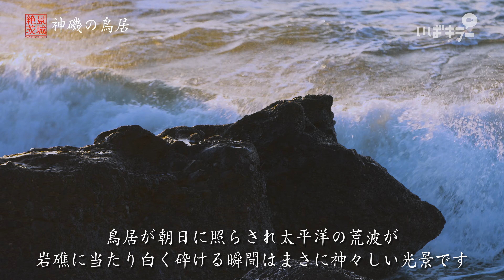【絶景茨城】神磯の鳥居-茨城県大洗町磯前神社｜VISIT IBARAKI,JAPAN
神が降り立った地・神磯に立つ鳥居は海岸沿いの高台にある大洗磯前神社の鳥居の一つです。

大洗磯前神社は856年創建とされる由緒ある神社で古くから家内安全・海上交通の守り神として信仰を集めています。

鳥居が朝日に照らされた太平洋の荒波が岩礁に当たり白く砕ける瞬間はまさに神々しい光景です。

‹関連リンク›
観光いばらき（大洗磯前神社）